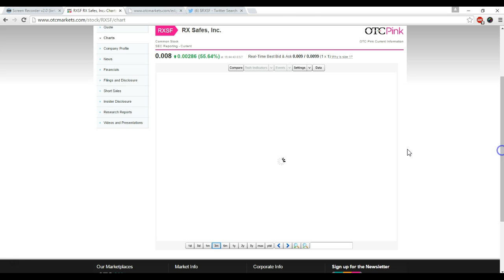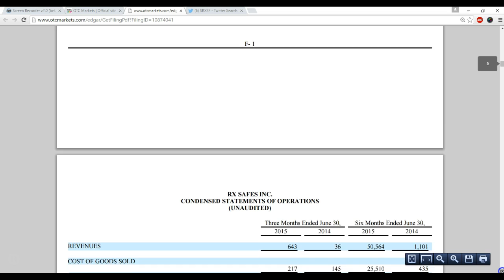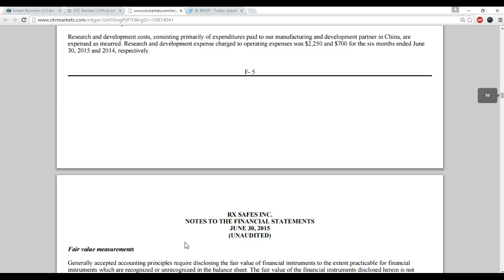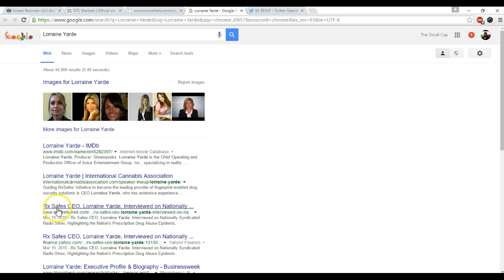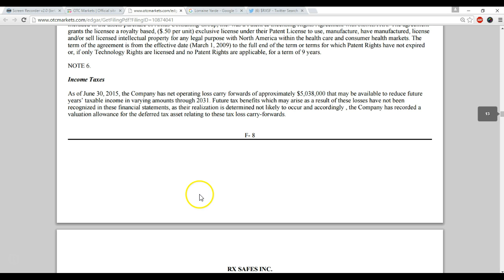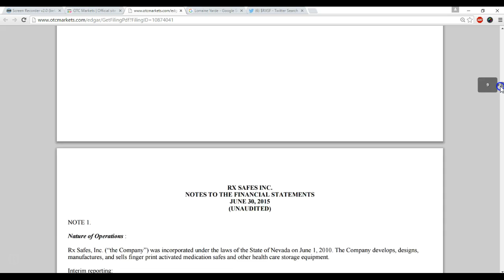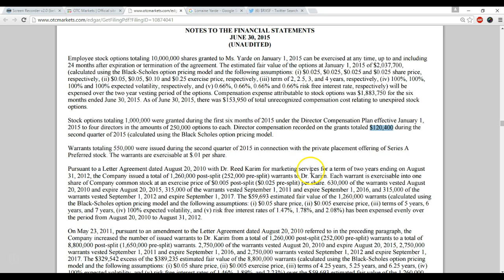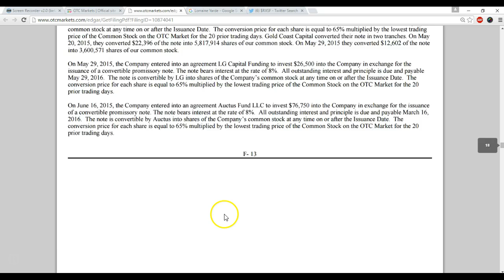How to Analyze A Penny Stock